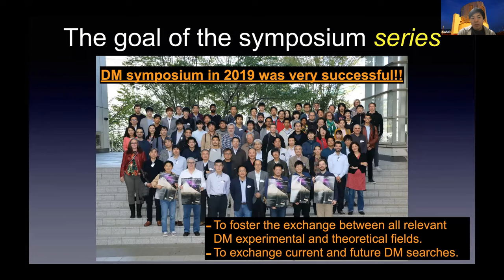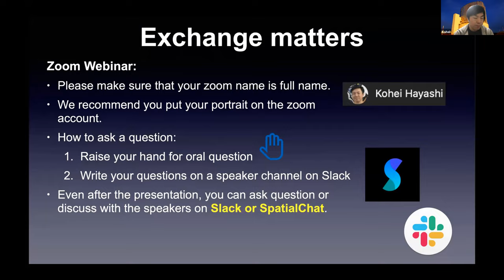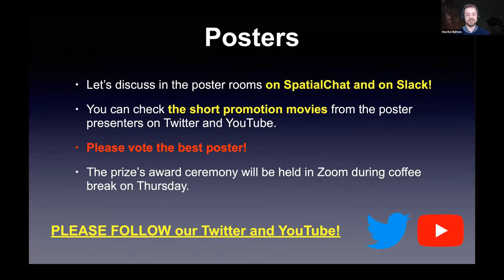Opening Remarks (Kashiwa 2020)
Short welcome address by the SOC chairs Kohei Hayashi (Tohoku University) and Moritz Hütten (Max Planck Institute for Physics)